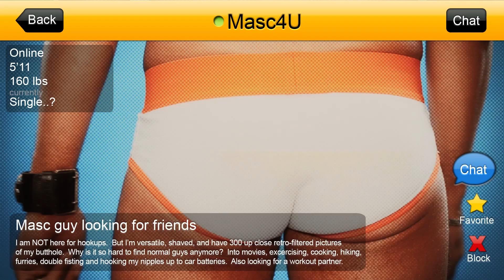Boy Is A Bottom